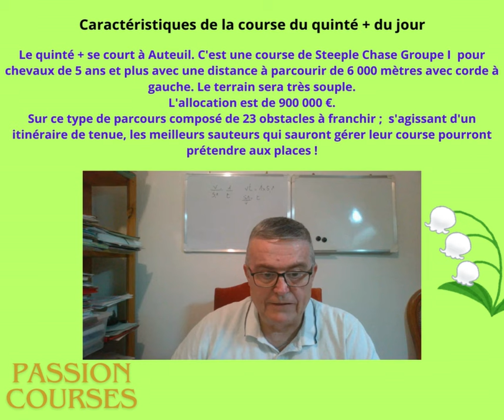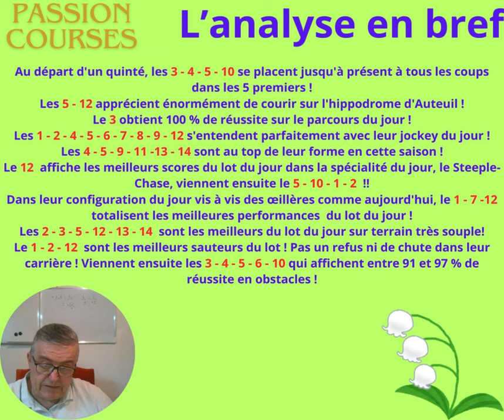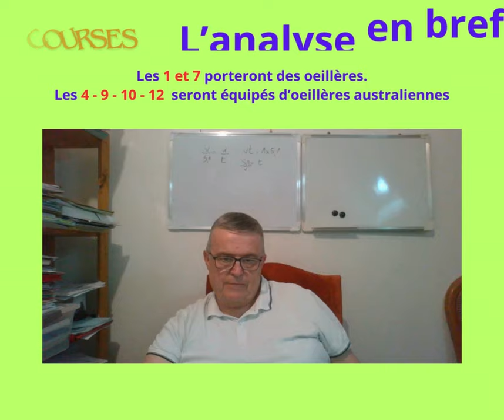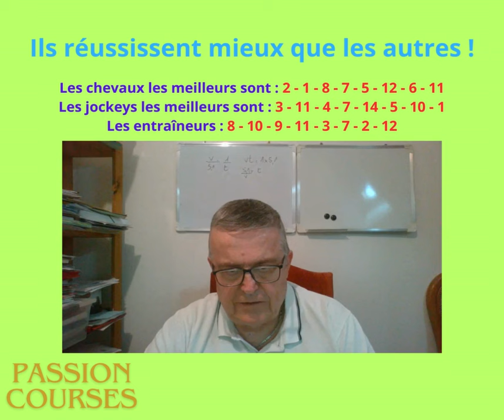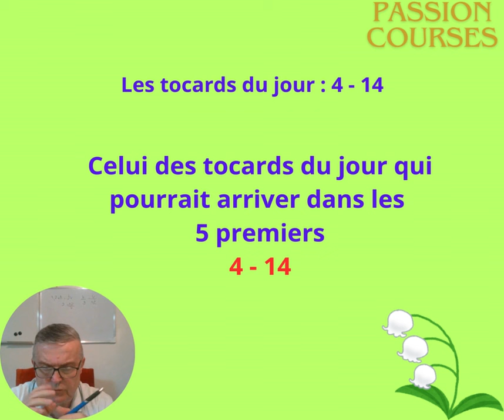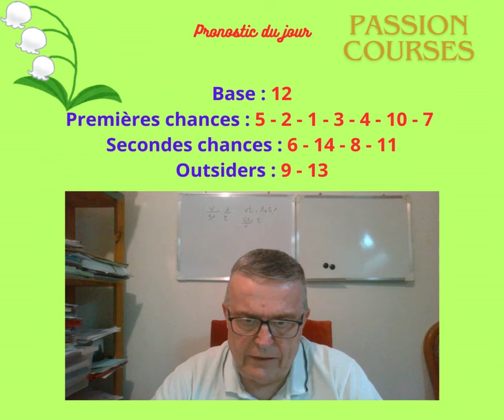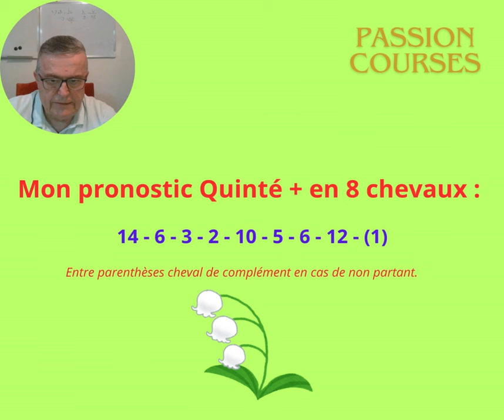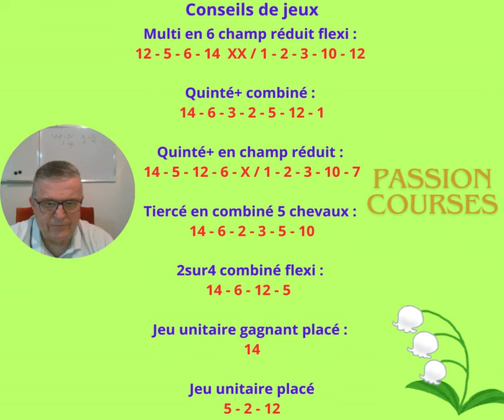Pronostic Courses Hippiques PMU Quinté+ Dimanche 19 mai 2024 Grand Steeple Chase de Paris à Auteuil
Les tocards du jour
Le pronostic détaillé avec
La base